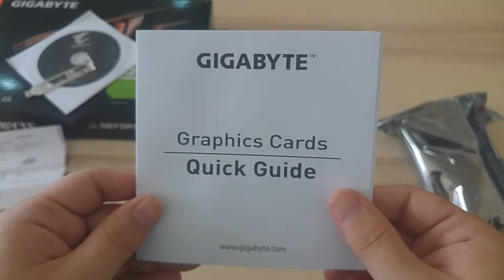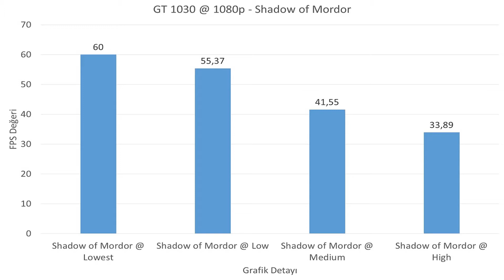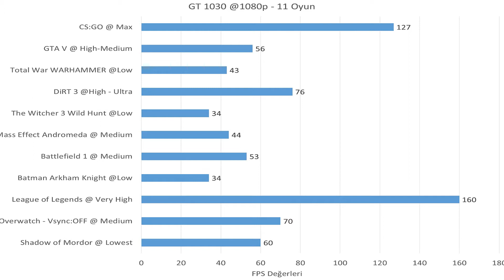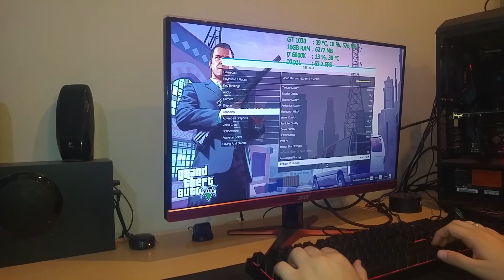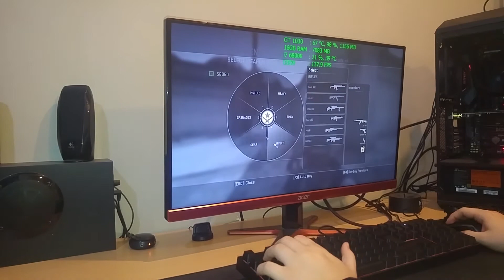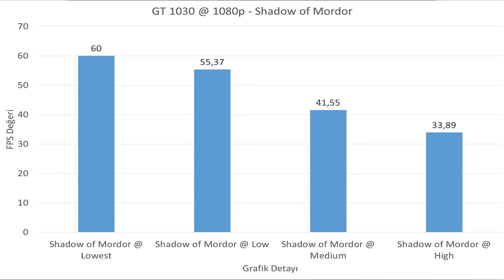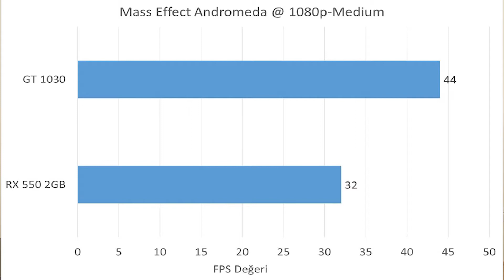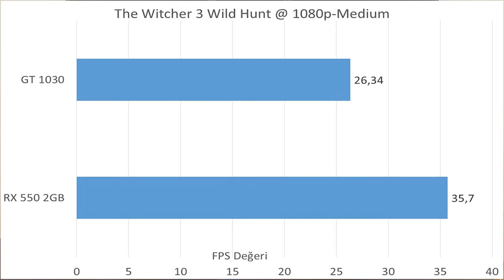Gigabyte Nvidia GeForce GT 1030 Kutu Açılımı ve İncelemesi (11 Farklı Oyun Testi)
Nvidia'nın Düşük Profilli GT 1030 Ekran Kartı Kutu Açılımı ve İncelemesi ile Karşınızdayız !  Tüm Ayrıntıları DAHA FAZLA GÖSTER'e Tıklayarak Görebilirsiniz.

--- Oyun Testleri için Dakikalar ---

17:50 - 11 Oyun İçin FPS Değerleri Tablosu

-- E Spor Oyunları --

22:18 - GT 1030 CS:GO Testi
13:27 - GT 1030 Overwatch Testi
15:21 - GT 1030 LoL Testi

-- AAA Oyunlar --

11:13 - GT 1030 Shadow of Mordor Testi
16:11 - GT 1030 Batman Arkham Knight Testi
24:13 - GT 1030 Battlefield 1 Testi
18:01 - GT 1030 Mass Effect Andromeda Testi
18:53 -  GT 1030 The Witcher 3 Wild Hunt Testi
19:17 - GT 1030 Dirt 3 Testi
20:00 - GT 1030 Total War: Warhammer Testi
20:42 - GT 1030 GTA 5 Testi

--- GT 1030 vs RX 550 ---

25:52 - Başlangıç
26:46 - Mass Effect Andromeda GT 1030 vs RX 550
27:02 - GTA 5 GT 1030 vs RX 550
27:13 - CSGO GT 1030 vs RX 550
27:21 - The Witcher 3 Wild Hunt GT 1030 vs RX 550

--- GT 1030 vs GTX 1050 ---

28:24 - Başlangıç
29:14 -  Mass Effect Andromeda GT 1030 vs GTX 1050
29:02 - GTA 5 GT 1030 vs GTX 1050
28:48 - CSGO GT 1030 vs GTX 1050